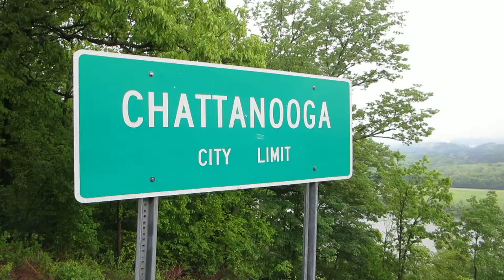Chattanooga Tennessee in the morning as seen from Lookout Mountain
Tennessee is a U.S. state located in the Southeastern United States of America.

Tennessee known as the Volunteer State, has many symbols.

The tulip poplar was designated as the official state tree of Tennessee

Tennessee has two state flowers. The Purple Passionflower (Passiflora incarnata) is the state's wildflower and the iris is the state's cultivated flower.

Tennessee has played a critical role in the development of many forms of American popular music, including rock and roll, blues, country music, and rockabilly.

Tennessee has nine official state songs
1. My Homeland, Tennessee, by Nell Grayson Taylor (words) and Roy Lamont Smith (music)

2. When It's Iris Time in Tennessee, by Willa Waid Newman

3. My Tennessee, by Frances Hannah Tranum, is the state's official public school song

4. Tennessee Waltz, by Redd Stewart and Pee Wee King

5. Rocky Top, by Felice and Boudleaux Bryant

6. Tennessee, by Vivian Rorie

7. The Pride of Tennessee, by Fred Congdon, Thomas Vaughn and Carol Elliot

8. Smoky Mountain Rain, a song written by Kye Fleming and Dennis Morgan that became a hit for Ronnie Milsap, was added to the list of state songs

9. Tennessee, written by John R. Bean of Knoxville

Tennessee trip info:

In the morning our tour continues to Tennessee with a trip through the Great Smoky Mountains. After a stop in Gatlinburg, TN, we will continue on to Pigeon Forge, TN to see the Dixie Stampede Western show, which was created by the great Dolly Parton. During the Christma (Dec. 27th), guests will also have chance to appreciate the exclusive Christmas Special Shows and a brief but exciting "The Epiphany of Our Lord Chris" performance. We will spend the night in Chattanooga, TN.

Great Smoky Mountains, TN The Great Smoky Mountains are a mountain range rising along the Tennessee–North Carolina border in the southeastern United States. The range is sometimes called the Smoky Mountains and the name is commonly shortened to the Smokies.

Great Smoky Mountains Park This 520,000-acre park on the eastern border of Tennessee is a United States National Park and UNESCO World Heritage. It is the most-visited national park in the United States, and is renown for the beauty of its landscapes.

Ober Gatlinburg Aerial Tramway The Ober Gatlinburg amusement park and ski resort boasts many rides and attractions, but perhaps none are quite as scenic and beautiful as the Aerial Tramway. The cable car brings riders 2.1 miles up the Great Smoky Mountains.

Pigeon Forge, TN Pigeon Forge is a mountain resort city in Sevier County, Tennessee, located in the southeastern United States. Pigeon Forge is primarily a tourist destination. The city's attractions include Dollywood, numerous outlet malls, and music theaters.

Dolly Parton's Dixie Stampede In 1988, the first Dixie Stampede opened in Pigeon Forge, Tennessee, just outside of Dollywood, Dolly Parton's theme park. The show is still going strong today, and has expanded to two other locations in the American South.

Chattanooga

We will spend the day exploring Chattanooga, TN and the surrounding area. Our day includes heading to Rock City and seeing the Ruby Falls.

Chattanooga, TN Chattanooga is the fourth-largest city in the U.S. state of Tennessee. A unique distinction for Chattanooga is the fact that the city has its own typeface, Chatype, which was launched in August 2012.

Ruby Falls The famous Ruby Falls, an underground waterfall, are a natural phenomenon, and are fed by rainwater and underground springs. The water from the falls flows out of the caverns and eventually joins up with the Tennessee River.

Rock City is as famous for its aggressive mid-19th-century marketing campaigns as for its views and gardens. Still, Rock City does offer a lot to visitors: panoramic views, botanical gardens, and amazing rock formations are all features.

Lookout Mountain Incline Railway This tram has been running almost continually since 1895, and with the exception of an engine update in 1911, it hasn't changed that much. The ride stretches about one mile up the mountain and reaches a grade of 72.7%.

4-Day Tennessee Bus Tour from New York/New JerseyTour Code: 955-2742

Take Tours bus trip

Visit nine states:
New York - drive through with tour guide

New Jersey - drive through with tour guide

Pennsylvania - Welcome Center visit

Delaware - drive through with tour guide

Maryland - drive through with tour guide

West Virginia - Welcome Center visit

Virginia - USA

Tennessee - USA

Georgia - USA

HD Video
Tennessee state, USA The United States of America country, North America continent